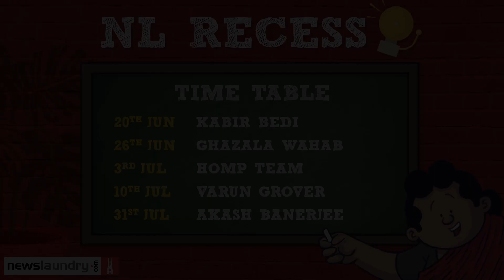NL Recess: Come hang out with team HOMP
In the next edition of NLRecess, we are hosting the HOMP team: Rocky, Mayur, Abhinandan and Prashant.

And because it’s Recess, you’ll have exclusive access to watch the event live and, if you so wish, ask questions!

This NL Recess is scheduled for Saturday, July 3, at 7 pm IST and only for Newslaundy subscribers.
If you aren't a subscriber yet, what are you waiting for?